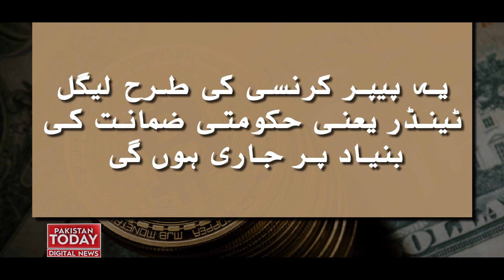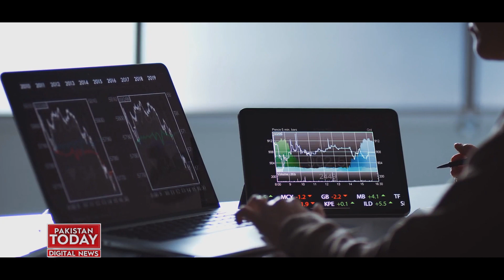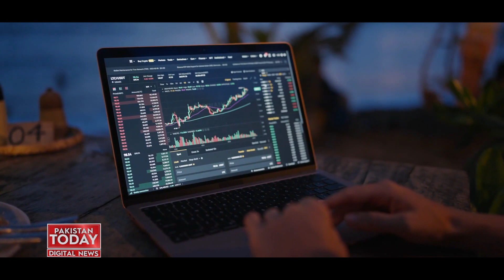Digital currency will replace notes in country | Pakistan Today